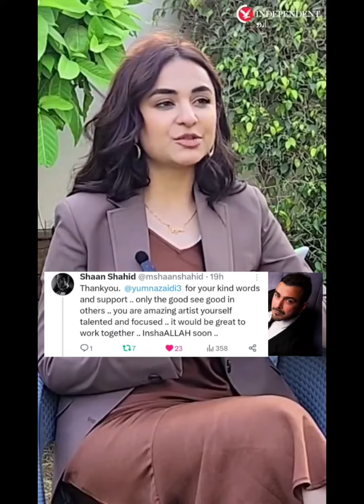Shaan Shahid & Yumna Zaidi New Film😱| Yumna Zaidi Ka Jawab Han YA Na ?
Stay up-to-date with the latest celebrity fashion trends on our YouTube channel! From red carpet events to casual street style, we bring you the most stylish looks from your favorite celebrities. Get inspired by their glamorous outfits, impeccable styling, and bold fashion choices. Whether it's the iconic Met Gala gowns, the hottest designer collaborations, or the must-have accessories, our channel is your ultimate fashion destination.